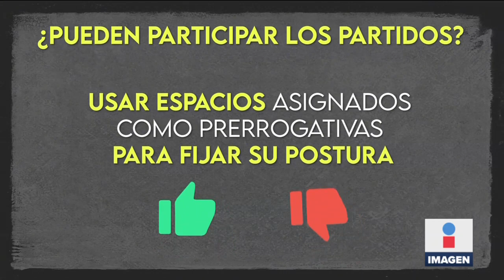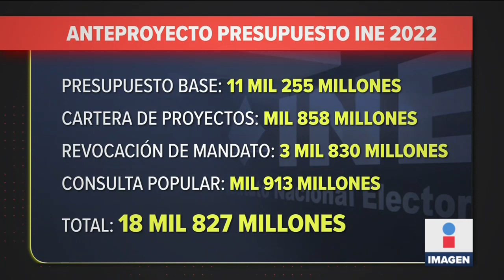INE aprueba lineamientos para la organización de Revocación de Mandato | Noticias Ciro Gómez Leyva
CiroEnImagen Los lineamientos para la organización de la RevocaciónDeMandato fue aprobada por el Consejo General del INE. El Instituto implementará una aplicación móvil para que los ciudadanos puedan recolectar firmas para convocar a la consulta